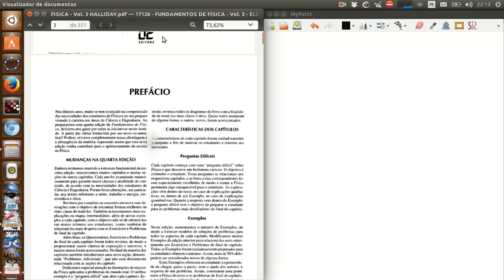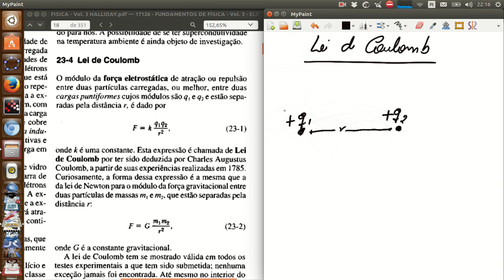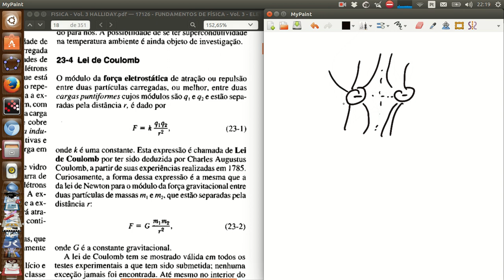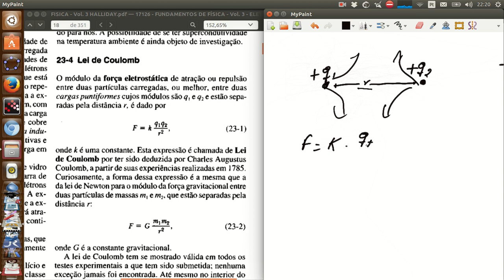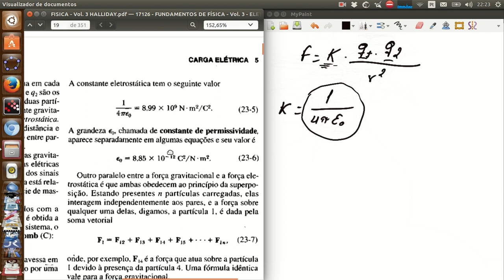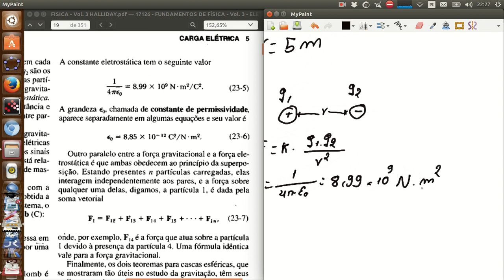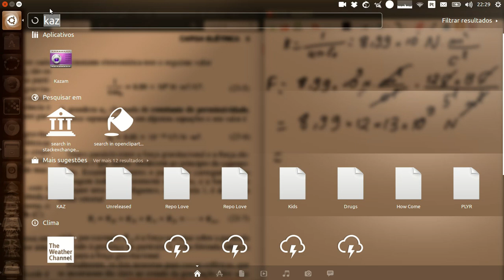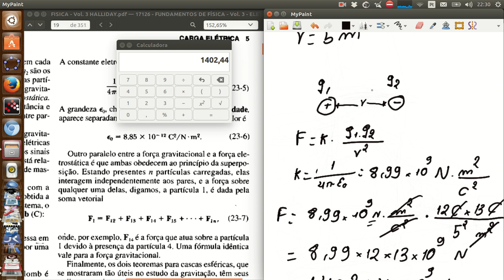1. Lei de Coulomb